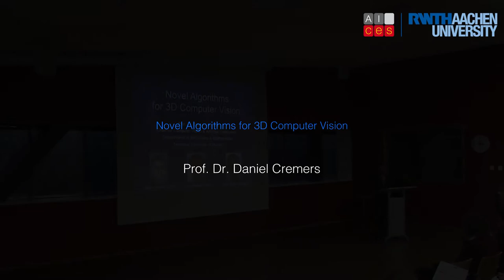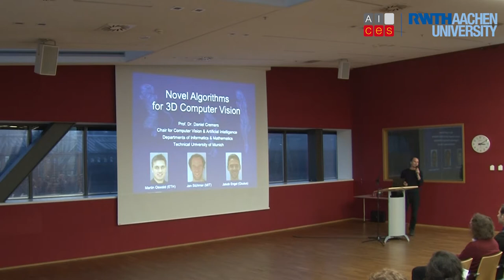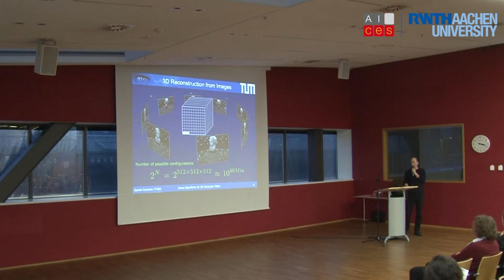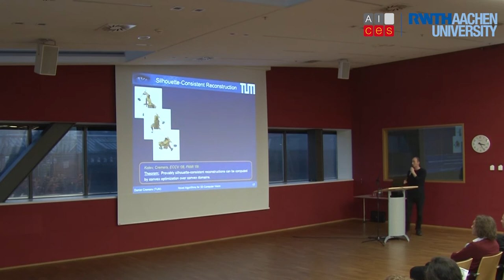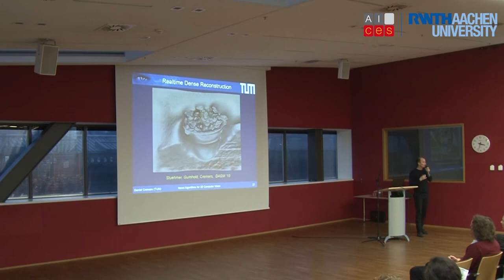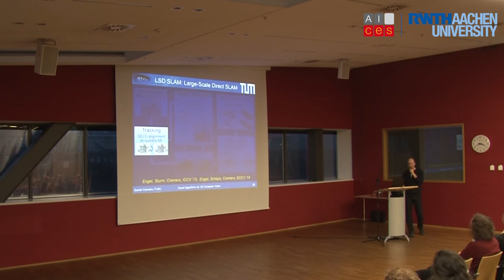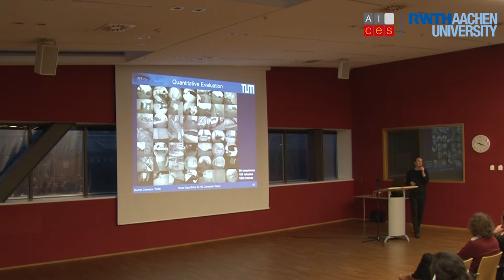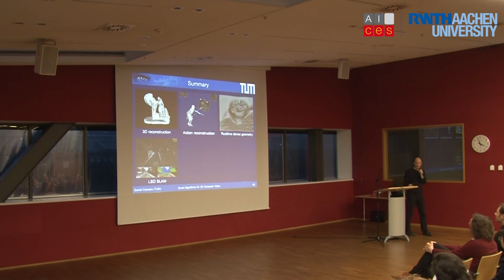Charlemagne Distinguished Lecture Series 2017 with Prof. Dr. Daniel Cremers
CHARLEMAGNE DISTINGUISHED LECTURE SERIES
with Prof. Dr. Daniel Cremers
Title: Novel Algorithms for 3D Computer Vision

Abstract
The reconstruction of the 3D world from a moving camera is among the
central challenges in computer vision.  While traditional approaches
have been focused on computing correspondence and 3D structure for a
sparse set of feature points, more recent approaches aim at directly
computing dense geometric surfaces using all available image data.  In
my talk, I will present some recent developments on convex
formulations for dense reconstruction from multiple images or multiple
videos.  Furthermore, I will present real-time capable direct methods
for reconstructing the world from handheld color or RGB-D cameras.
Applications include 3D photography, free-viewpoint television and
driver assistance.